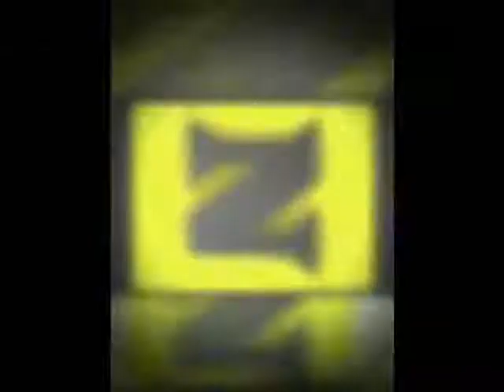Scottie Pippen says that Lebron James is better than Michael Jordan. Is he thinking?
Who would think of comparing GAYBron to Michael Jordan? I wouldnt even compare him to Kobe Bryant?

every Friday at 7:00 PM Central Time, 5:00 PM Pacific Time, and 8:00 PM Eastern Time. It features me talking during Smackdown and fans ask me questions that i will answer any questions asked. Haven't seen it yet, Make this week your first time.